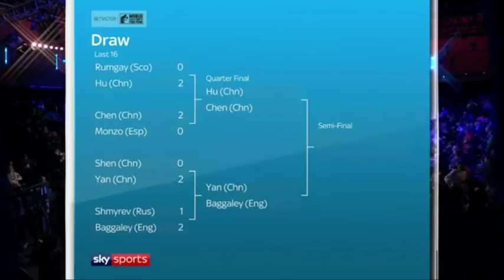Матч всех времен: М.Шмырев (Rus) vs A.Baggaley (Eng) на ЧМ 2019 по пинг-понгу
Самым главным матчем в современной истории пинг-понга (с 2011 года) назвал этот матч в 1/16 финала комментатор английского телевидения. И это не случайно. На двоих  его участников приходится 5 медалей высшей пробы, а победитель матча и стал очередным Чемпионом мира 2019 по пинг-понгу.